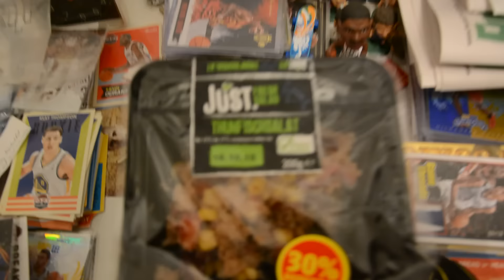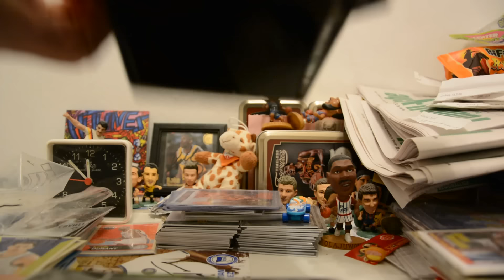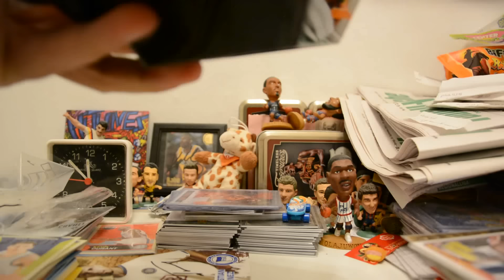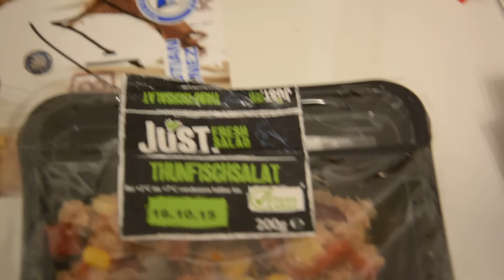Just fresh Salad - UNBOXING